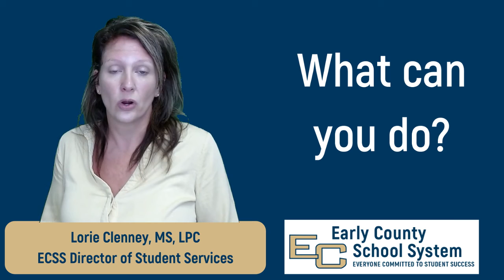Session 21 (September 8, 2021) WTWL Suicide Prevention Week 9/5/21-9/11/21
Wellness Wednesday September 1, 2021! This week ECSS Director of Student Services, Lorie Clenney, MS, LPC brings awareness to suicide and provides tips to help you recognize and react when you have concerns that someone may attempt suicide.
Georgia Crisis and Access Line (GCAL) 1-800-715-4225
24/7 Crisis Hotline: National Suicide Prevention Lifeline Network 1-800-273-TALK (8255)
Crisis Text Line , Text TALK to 741-741 to text with a trained crisis counselor from the Crisis Text Line for free, 24/7
SAMHSA Treatment Referral Hotline (Substance Abuse) 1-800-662-HELP (4357)
RAINN National Sexual Assault Hotline 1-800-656-HOPE (4673)
National Teen Dating Abuse Helpline 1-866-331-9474
Also visit your:
Primary care provider
Local psychiatric hospital
Local walk-in clinic
Local emergency department
Local urgent care center